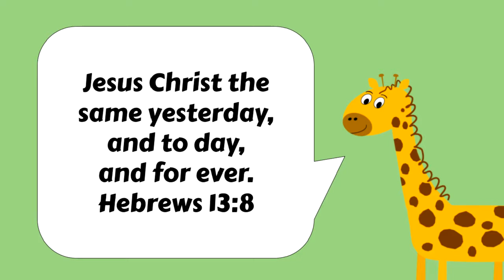Week 5: God is the Eternal Self Existent One (story of Moses and the burning bush) for Kids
This is week 5 of a series on the Attributes of God at Dyer Baptist Church near Chicago.

The story pictures of Moses and the Burning Bush were illustrated by Richard Gunther and used by permission.